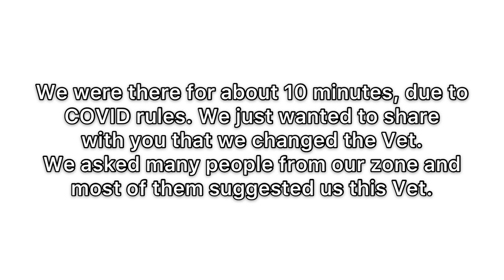Puppy's First Visit To The Vet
Take a look at this cute puppy going to the vet for the first time. We changed the Vet. More about this in the video.